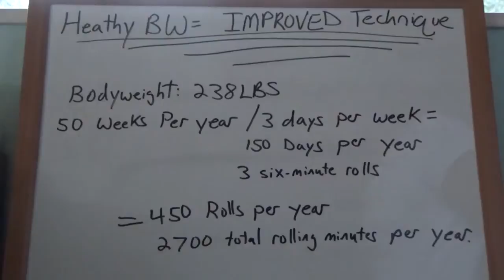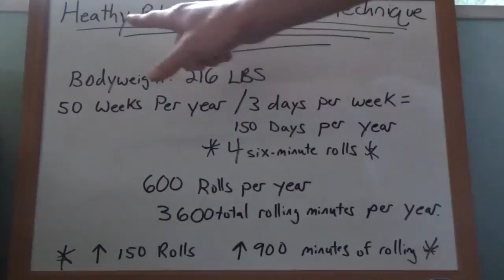Healthy Body Weight = Better BJJ Technique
I'll show the #'s on how this translates into more mat time.